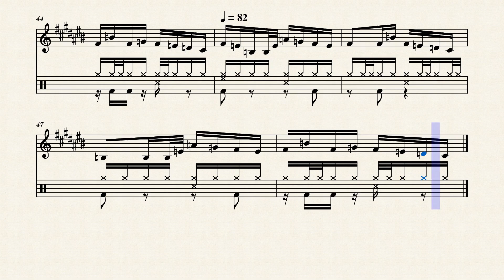South by Kawai Sprite (Musescore transcription)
Not a perfect transcription, but here ya go, enjoy :3